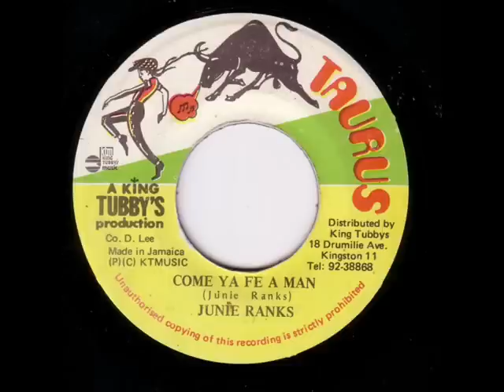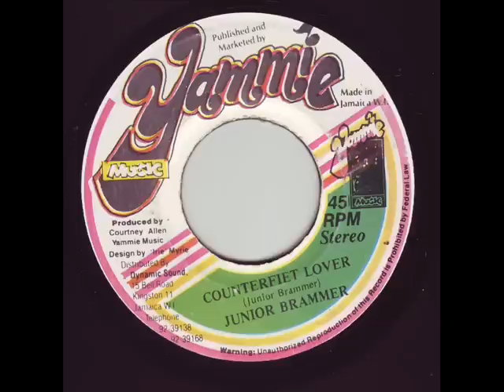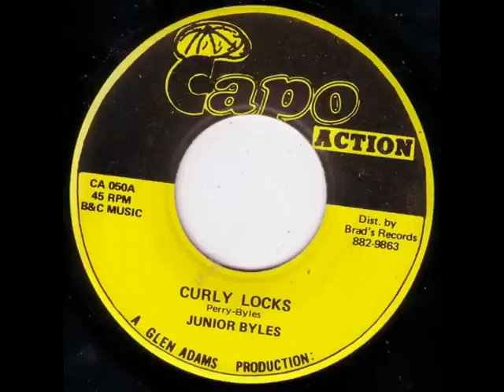Marcus Johnson - No War